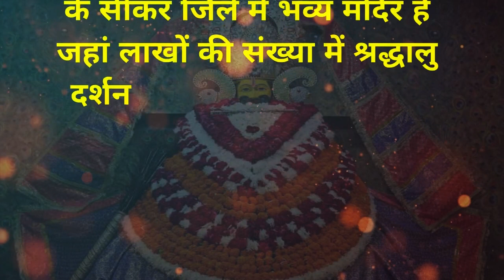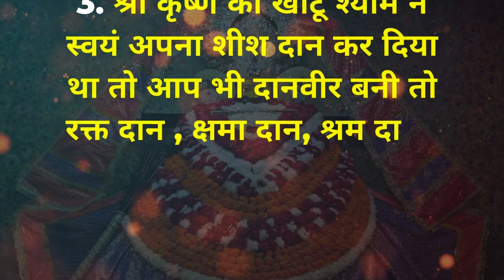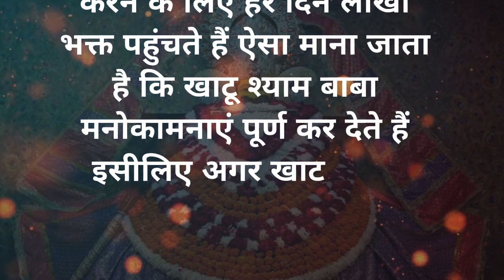अगर आप भी पाना चाहते हैं खाटू श्याम जी की कृपा तो अपना ले ये कुछ शक्तिशाली नियम